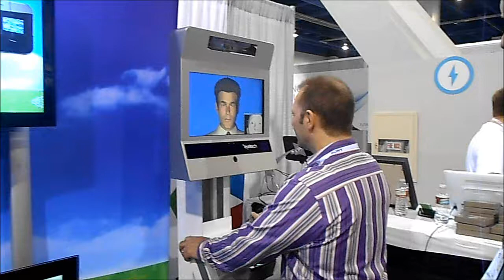Eye Tracking Kiosk for Security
The University of Arizona worked with EyeTech to integrate eye tracking along with over 50 other sensors to be able to detect deception in this neat kiosk. The kiosk has been used at border check points and could eventually go into airports and other security check points to improve security.